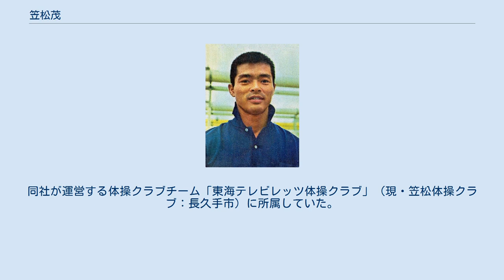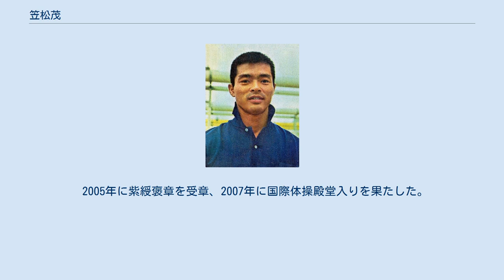笠松茂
笠松 茂（かさまつ しげる、1947年7月16日 - ）は、三重県熊野市出身の元体操選手で現在はコーチ。
 三重県立木本高等学校、中京大学体育学部卒。
大卒後、東海テレビ放送に入社。
同社が運営する体操クラブチーム「東海テレビレッツ体操クラブ」（現・笠松体操クラブ：長久手市）に所属していた。
 1972年ミュンヘンオリンピックの体操男子団体金メダリストで、カサマツ跳びで知られた。
 妻は同じく体操のミュンヘンオリンピック日本代表選手だった羽生和永、同じく体操選手だった笠松昭宏は息子（アナハイム世界体操選手権大会団体銅メダリスト）。
 1970年の世界選手権（リュブリャナ）では補欠だったが、その後次第に頭角を現し1972年のミュンヘンオリンピックで個人総合5位、1974年の世界選手権（ヴァルナ）で個人総合優勝して「日本のエース」と呼ばれるようになった。
1976年モントリオールオリンピックでも個人総合優勝候補の筆頭にあげられていたが、競技本番直前に盲腸炎を発症し無念の欠場となった（補欠の五十嵐久人が代わりに出場した）。
残った日本選手団はこの逆境を跳ね返し、団体総合の金メダルを獲得した。
 2005年に紫綬褒章を受章、2007年に国際体操殿堂入りを果たした。
現在は笠松体操クラブ代表を務めつつ、東海テレビ社会人フェローの会登録講師を務めている。